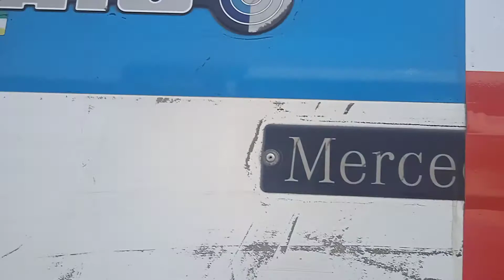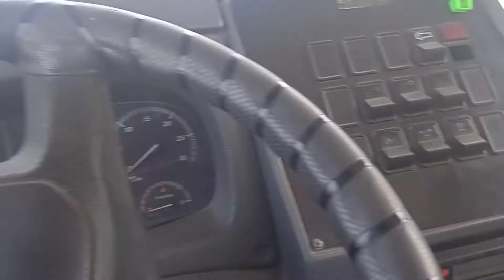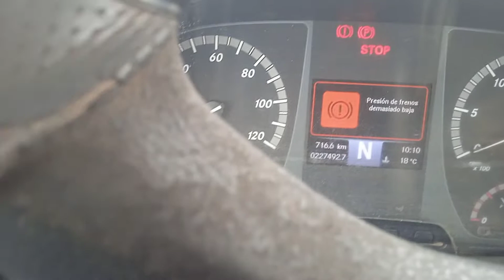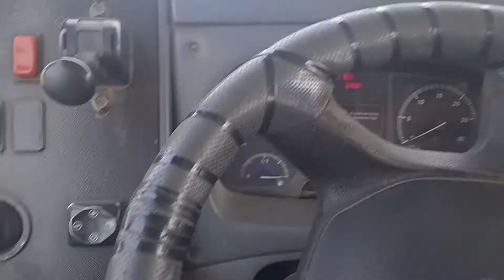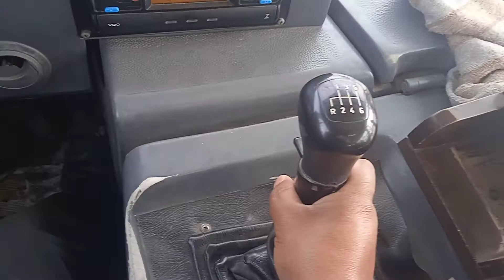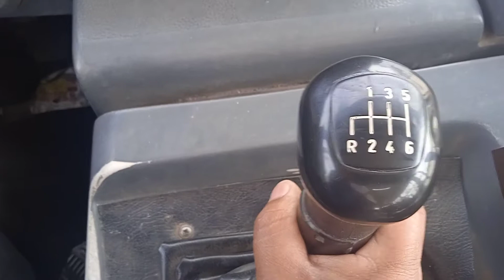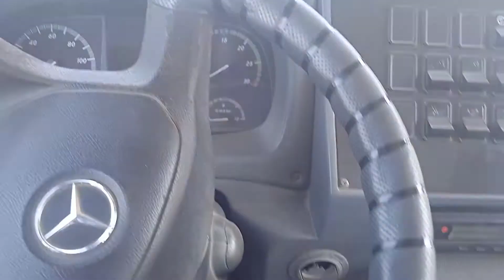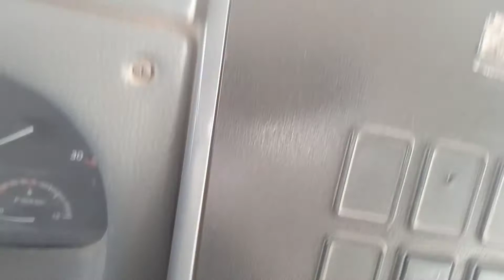Cuántos Cambios Tiene Bus Caio Mercedes Benz aquí te Explico